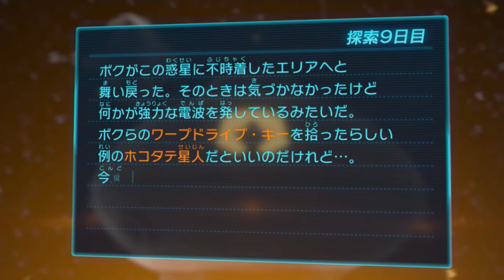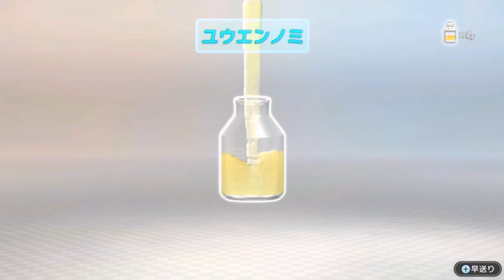【探索9日目】ピクミン3 デラックス実況プレイ【ストーリーモード・難易度ゲキカラ】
～Switch・ピクミン3 デラックス♯6・始まりの森～